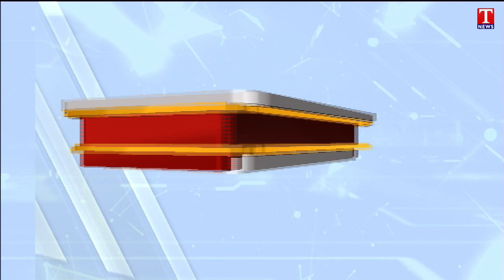Tickets Issue : Congress Activists Protest At Gandhi Bhavan Against Shyam Nayak | T News